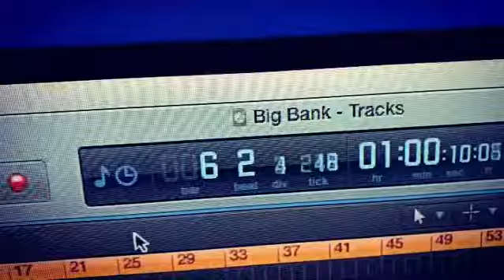Day 154 "Big Bank"